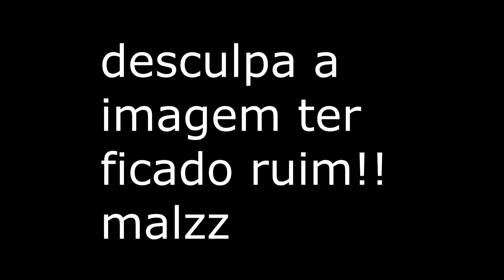PARCERIA DO CANAL?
SKYPE DO PARCEIRO:"heitor.montagnoli"